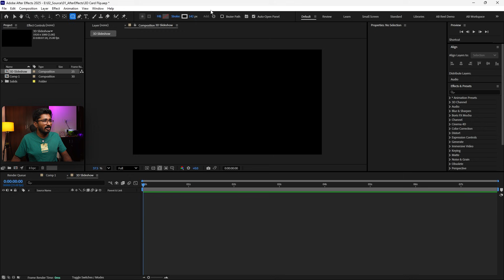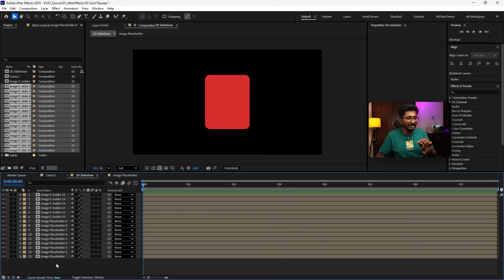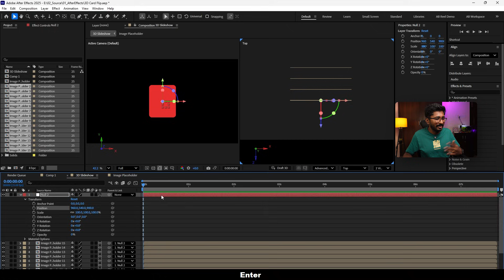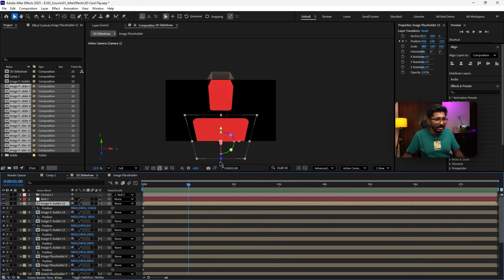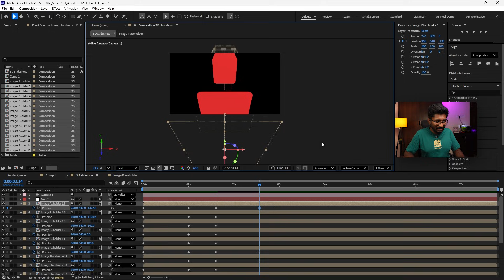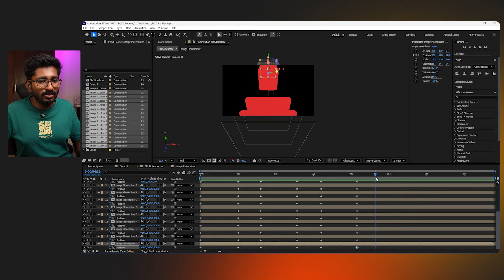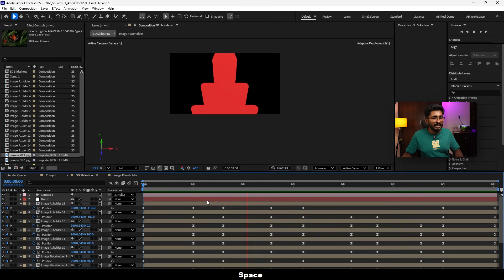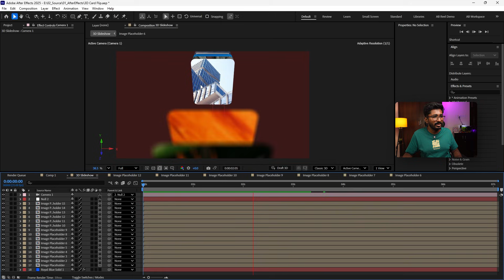After Effects Tutorial: Easy 3D Card Flip Animation (No Plugins!)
Learn how to create an awesome, realistic 3D Card Flip animation inside Adobe After Effects in this comprehensive tutorial!

In this video, I'll walk you through the entire process step-by-step. We'll cover everything from preparing your layers, setting up the 3D environment, using the "Separate Dimensions" property for clean rotation, and fine-tuning the keyframes to get that perfect smooth, satisfying flip effect. No third-party plugins are required—we'll use only native After Effects features!

What you'll learn:
Turning 2D layers into 3D objects.
Mastering the X-Rotation property.
Using the Graph Editor for smooth, professional animation.
Tips for creating clean front/back card designs.

My setup 💖
🖥 Monitor (Updated)
💻 Laptop (Updated)
🖌 Tablet (Updated)
🔈 Speaker (Wired)
🔊 Speaker (Wireless)
🖥 HDMI Cable
💻 Laptop Raiser 1
💻 Laptop Raiser 2
🖱 Mouse Pad